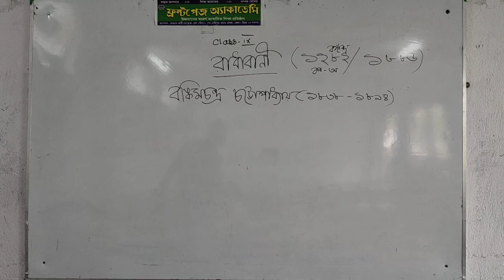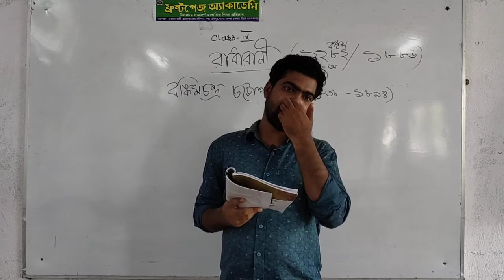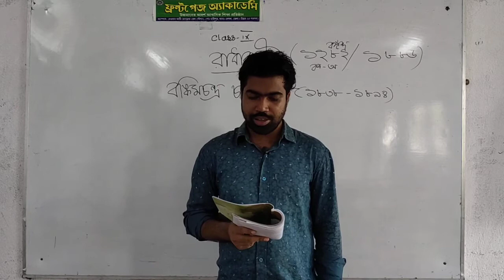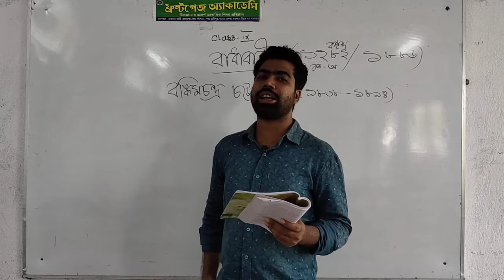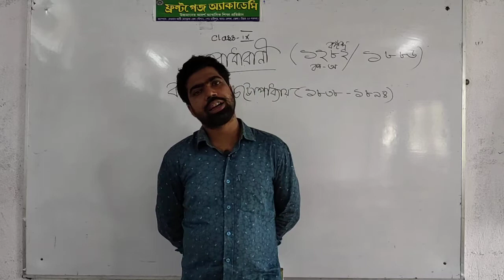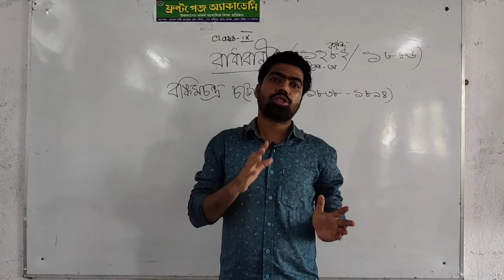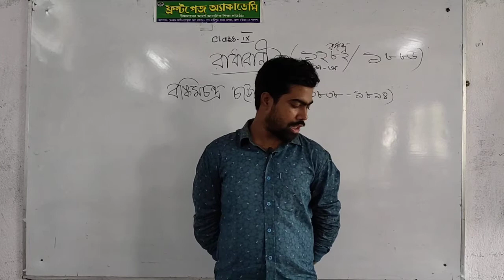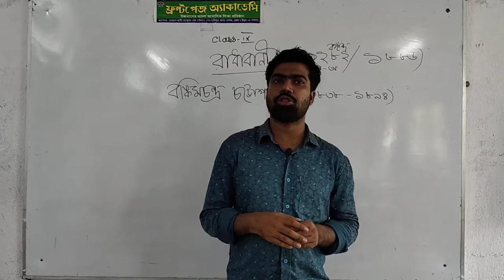রাধারানী ।।বঙ্কিমচন্দ্র চট্টোপাধ্যায় ।।দ্বিতীয় পর্ব ।।নবম শ্রেণী।।